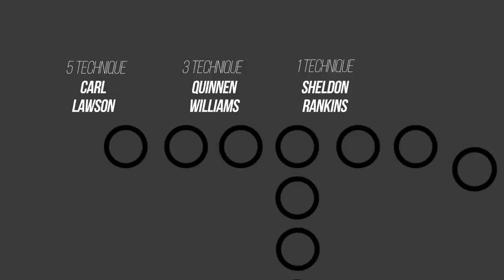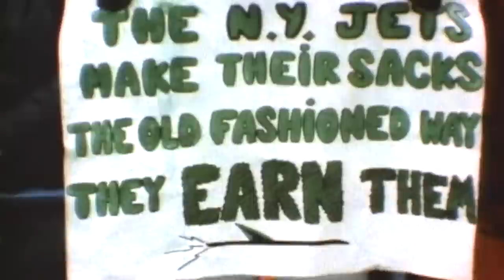How Quinnen Williams Became One Of The Best Defensive Linemen In The NFL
NFL Network Xs and Os expert Brian Baldinger goes in-depth, breaking down why Quinnen Williams deserved his huge contract extension.